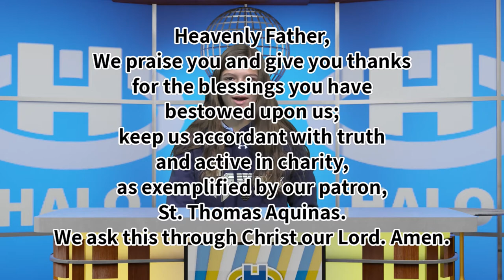The Halo Midday Show 11/18/20